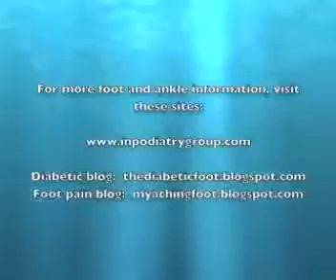Plantar Fibroma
This video discusses the plantar fibroma, a benign mass that grows underneath the skin on the bottom of the foot. Symptoms and treatment are reviewed. \n